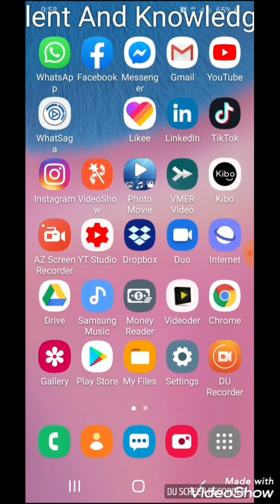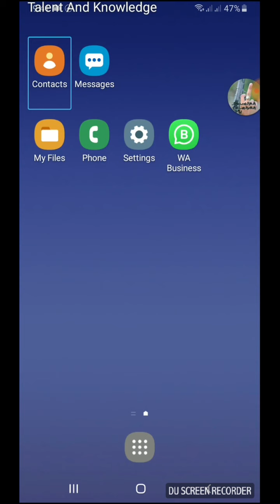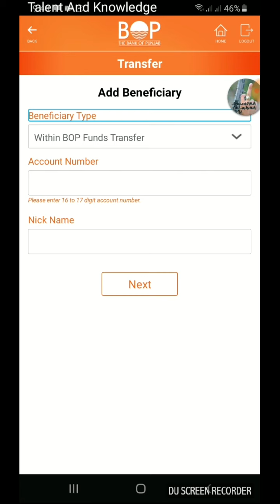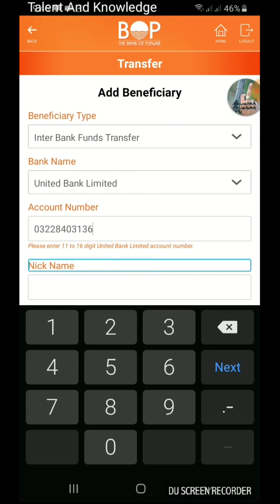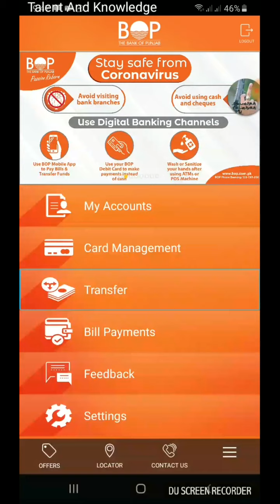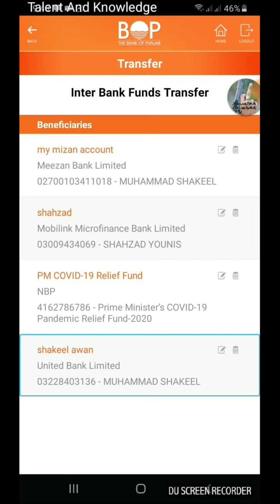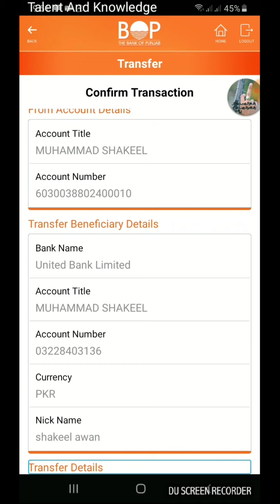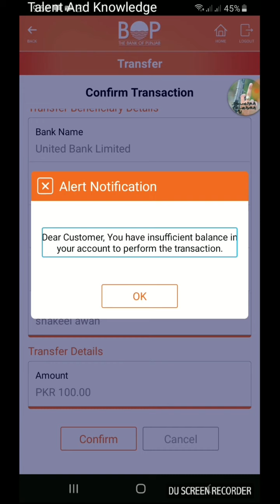part 4 how to transfer funds to any other bank through bop app| urdu | shakeel awan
welcome to talent and knowledge
here the next part of bop using app
whatsapp group number
shakeel awan
kashif awan
armaghan